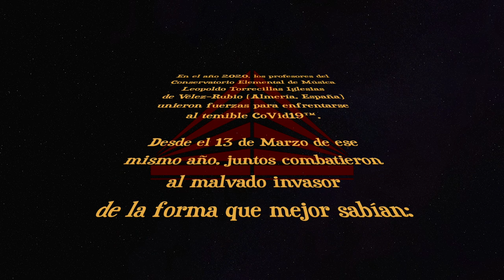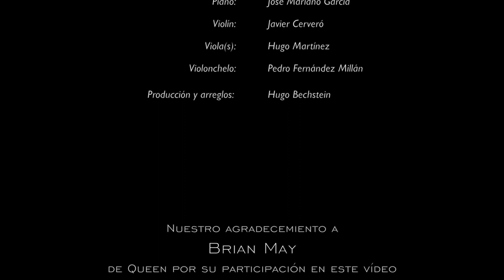We Are The Champions - Queen cover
We Are The Champions de Queen interpretado por los profesores del Conservatorio Elemental de Música de Vélez-Rubio.